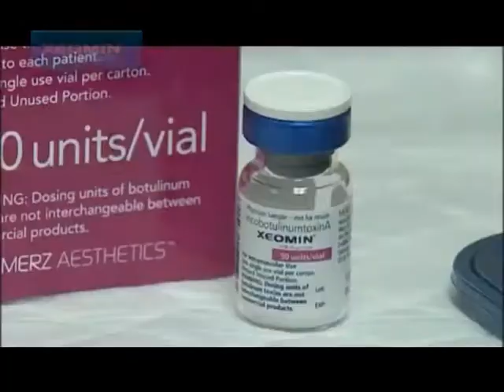Verte Bien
XIOMIN desembarco en Corrientes . . .